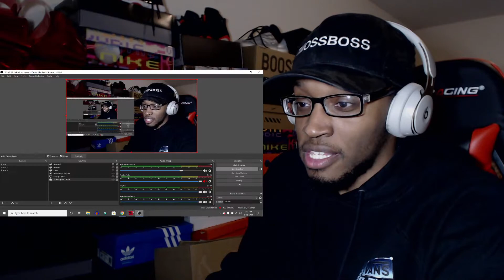RAW: United Flight 328 engine catches fire REACTION